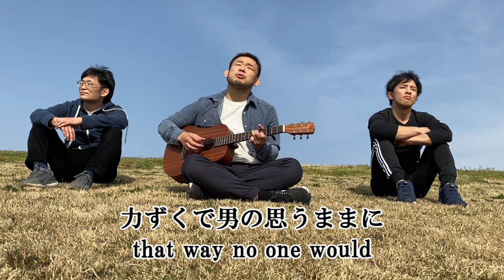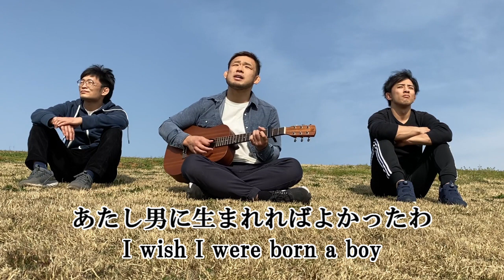弾き語りおぎちゃんメドレー 落陽～人生を語らず～花菱にて～ファイト～落陽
いままでおぎちゃんが弾き語った歌を聴きやすく、いいとこ取りしたものを作成しました！
風の音はBGMと思ってください（笑）

他に質問、要望があればコメント欄に書き込んで下さい！

↓↓↓↓↓↓↓↓↓関連動画↓↓↓↓↓↓↓↓↓↓

RIZIN.26 朝倉海×堀口恭司 二人と闘った唯一の日本人選手 扇久保博正が試合の予想をしました。

RIZINファイター扇久保博正、これまでの試合で一番強かった選手は？ベスト５！！

扇久保博正　過去10戦
RIZIN.25　 瀧澤謙太　〇
RIZIN.23　 朝倉海　✕
RIZIN.20　 石渡伸太郎　〇
RIZIN.17　 元谷友貴　〇
修斗      　   清水清隆　〇
RIZIN.11　 堀口恭司　✕
修斗　　　オニボウズ　〇
修斗　　　ダニー・マルティネス　〇
修斗　　　菅原雅顕　〇
修斗　　　猿田洋祐　〇

◆様々なご要望、ご依頼はこちらにお願いします。